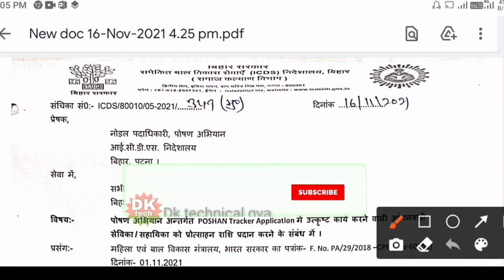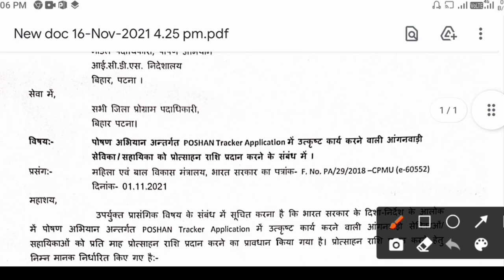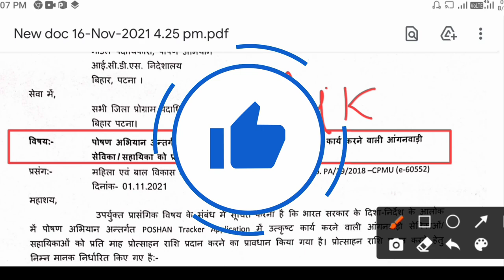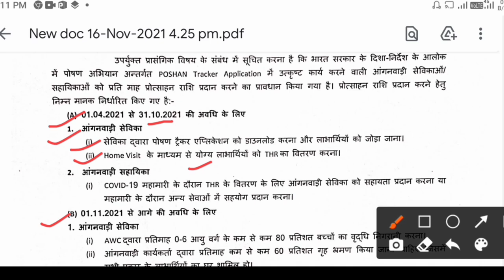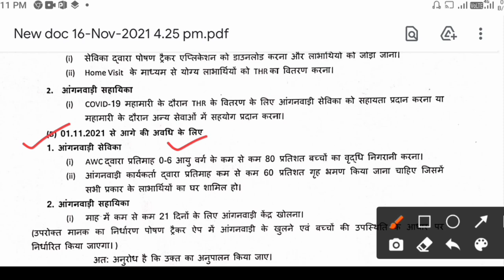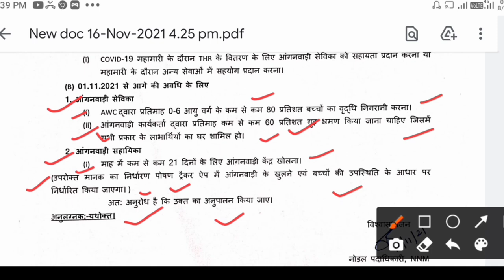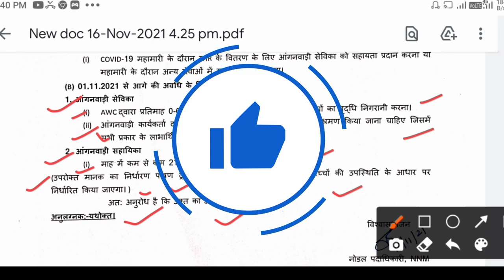बड़ी खुशखबरी! आंगनबाड़ी सेविका सहायिकाओं को पोषण ट्रैकर पर काम के लिए मिलेगी अलग से राशि!@icds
लाइक कीजिए 👍
कमेंट कीजिए...

Anganbari news
Anganwari anpration
Poshan Tracker
Poshahar vitran
Anganwari pmmvy
Anganwari mkuy
Poshan Tracker tikakaran
Bihar anganwari